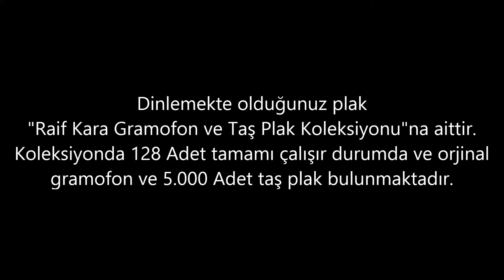Müzeyyen Senar - Dünyada Biricik Sevdiğim Sensin - GERÇEK TAŞ PLAK KAYDI